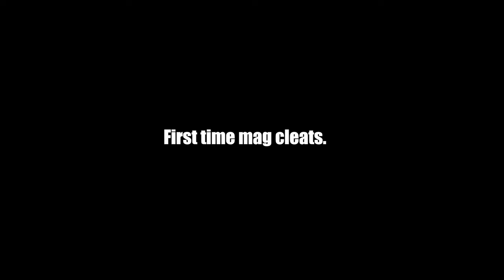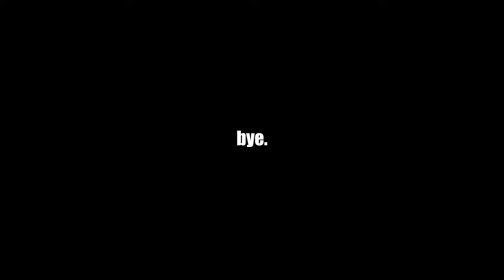UNBOXING & RAW RIDE VLOG | Using cleats for the first time.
Budget meal cleats pedal and shoes. Might do a review soon.